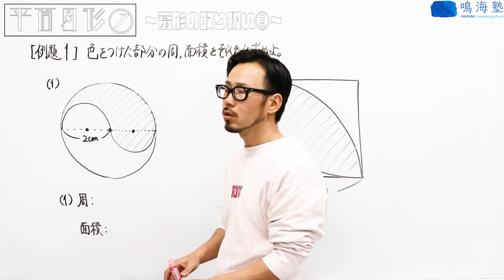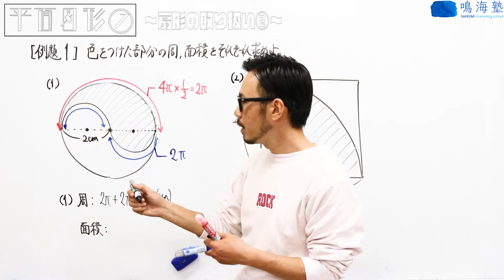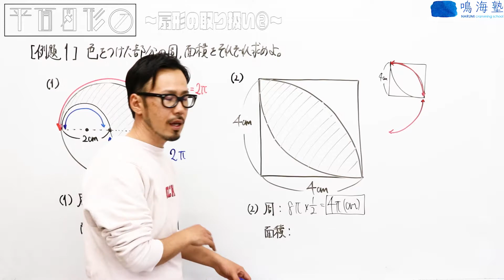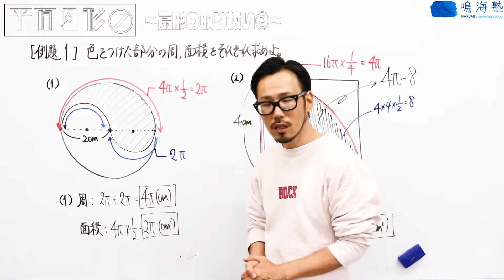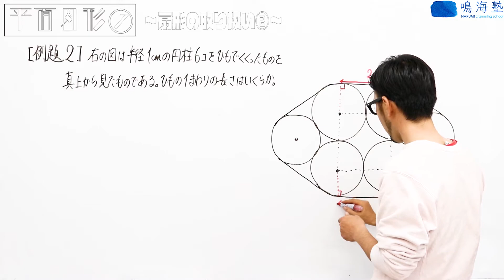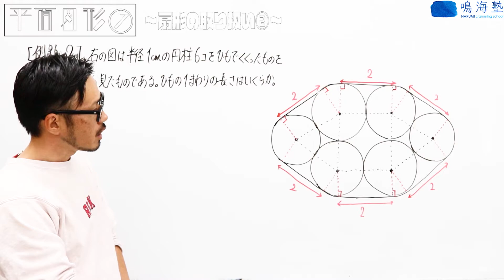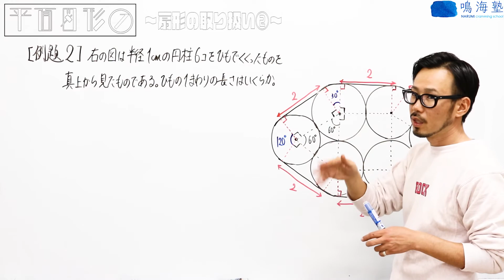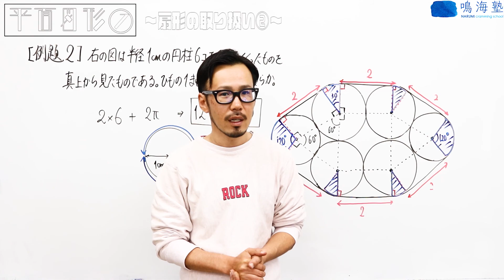中学1年生数学 No.46 平面図形⑦ ～扇形の取り扱い②～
変な形の面積、周の長さを求めます。
計算前の切ったり貼ったりの工夫がすべて、です。
計算するのは最後。

図形の問題が得意な奴は初めからできる。
苦手な君は、、、、練習あるのみ！
切ったり貼ったり、だぞ！
それをやってできなければそれでいい。
工夫しようとしてみることが大切だよ。